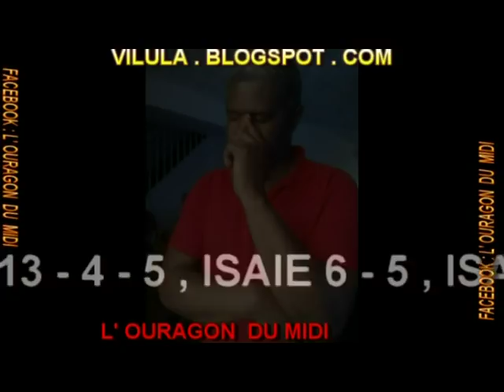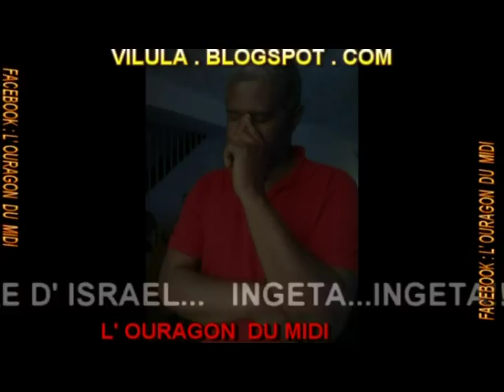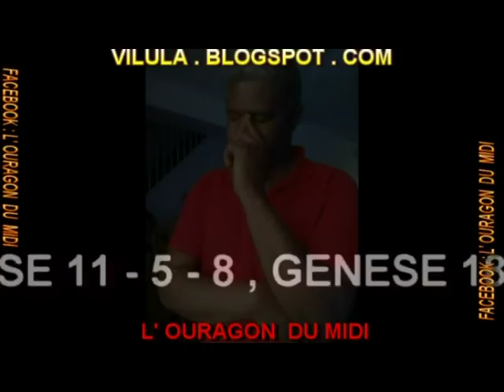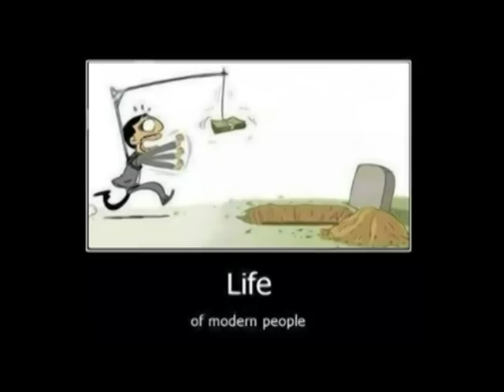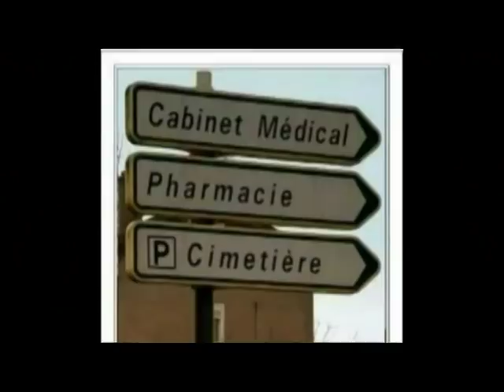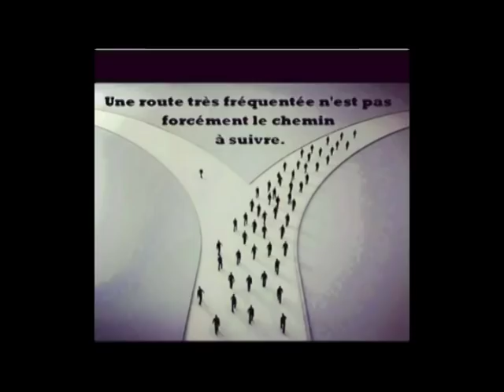PEUPLE ENDORMI - PEUPLE PERDU...